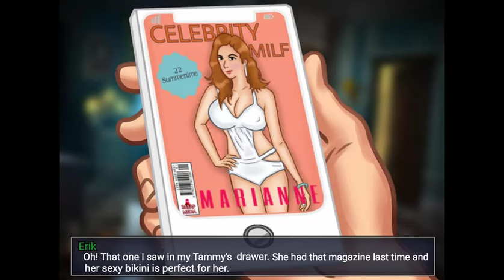⭕Last updated Summertime Saga 0.20.17 (future content)! part 4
Last updated Summertime Saga 0.20.17 (future content)! part 3

summertime saga download for pc

what film is the song 'summertime' from
how many syllables in summertime
when was summertime blues created
when was shadows of the summertime created
when was summertime guy created
when was summertime in england created

cara mengatasi an exception has occurred di summertime saga
where can i download summertime saga
summertime saga where can i find the flute
where can i download summertime saga latest version
where can i get fishing rod in summertime saga
where can i find the golden compass in summertime saga
where can i find the treasure key in summertime saga
summertime saga can't install
can i play summertime saga on android
summer time saga ဆော့နည်း
summer time saga tutorial
summertime represent the lbc
summer time saga apps
how do you download summertime saga
what to do if summertime saga is not installing
how to do french test in summertime saga
what to do when summertime saga is not opening
where do i find the golden compass in summertime saga
summertime saga i have to make a replacement guitar
what is the password of computer summertime saga 2020
summertime saga charisma is low
why summertime saga is not open
where is the slab of clay in summertime saga
what is the new update in summertime saga 2024
when summertime saga new update release
where to download summertime saga
where to find erik cards summertime saga 20.11
where to download summertime saga latest version
where to find golden compass summertime saga
where is the key code in summertime saga
where to get a fishing rod in summertime saga